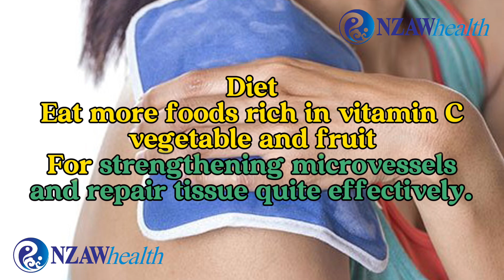ACUPUNCTURE BRUISE is NORMAL? (針灸瘀青如何處理)and how to RELEASE it?acupuncture